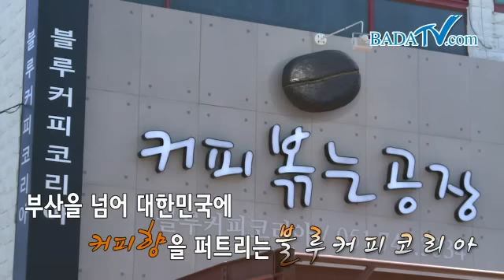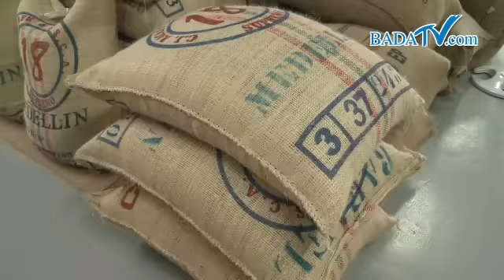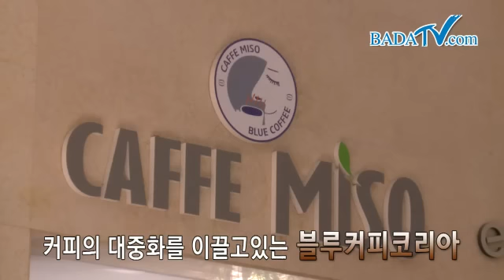커피의 유혹 - 블루커피 코리아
부산의 푸른 에너지를 담은 블루커피코리아의 깊은 맛은 세계로 은은히 뻗어나갈 것이다.